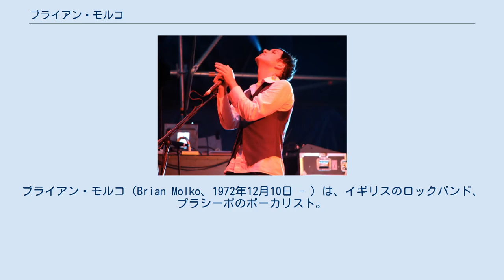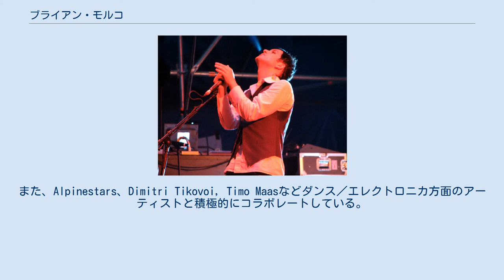ブライアン・モルコ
ブライアン・モルコ（Brian Molko、1972年12月10日 - ）は、イギリスのロックバンド、プラシーボのボーカリスト。
 フランスとイタリアにルーツを持つアメリカ人の父親とスコットランド人の母親のもとにベルギーで生まれ、幼少時をスコットランド、リベリア、レバノン、ルクセンブルクで過ごした。
銀行員の父親の仕事で転居が多く、常に孤独（ルクセンブルクのヨーロピアンスクール時代は、過度のいじめのために転校をしなければいけないほどだった）であったと話している。
最終的に母親の出身地であるスコットランドのダンディーに転居。
 彼の最初の自己表現体験は学校での演劇で役を演じたこと。
彼の家庭はそういったアーティスティックな表現をすることに難色を示していた（父はブライアンに銀行マンになって欲しかった）にもかかわらず、マニキュア、口紅、アイライナーで両性具有のイメージを身に纏い、パンクロックを聴くことでそれに反抗し、ルクセンブルクのアメリカンスクールに通った後は、ロンドンのゴールドスミス大学で演劇を専攻。
 アメリカンスクールにはステファンも在籍していたが、友達関係ではなかった。
ブライアンがロンドンに移ってから、ある日ロンドンの地下鉄サウスケンジントン駅でステファンと偶然出会い、当時既にスティーヴと組んでいたバンドのギグに招待する。
 その後ステファンの知り合いのロバートをドラムに迎えてプラシーボとしてレコードデビュー。
 しかしブライアンはロバートとやたら折り合いが悪く、ツアーに出ても喧嘩ばかりでバンド崩壊の危機を迎える。
最終的にロバートがバンドを離れ、ブライアンはすぐスティーヴにバンドに加わるように要請する。
その後シングル"Nancy Boy"のヒットで一躍メディアの注目を集め、'DrugｰCrazed Sex Dwarf'など様々な異名を取るようになる。
 98年にはグラムロックトリビュート映画、「ベルベット・ゴールドマイン」に出演しグラムロックバンドのメンバーを演じる。
 02年、根城であるロンドンでフェティッシュナイト"Introvenus"を立ち上げ、DJとしても活動。
また、Alpinestars、Dimitri Tikovoi, Timo Maasなどダンス／エレクトロニカ方面のアーティストと積極的にコラボレートしている。
最近ではさらにその範囲を広げ、ジェーン・バーキンなどとのデュエットも。
 パートナーはフォトグラファーのHelena Berg。
05年、二人の間にはCodyという男の子が誕生。